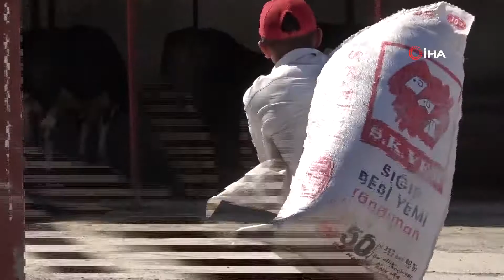Kurbanlık hayvan seçerken bunlara dikkat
Kurban Bayramı öncesinde besiciler, kurbanlık alımı sırasında dikkat edilmesi gereken hususları anlattı.